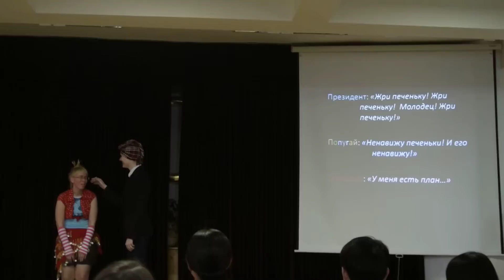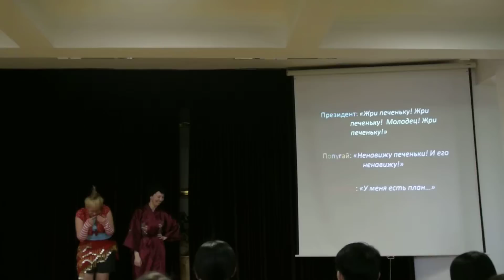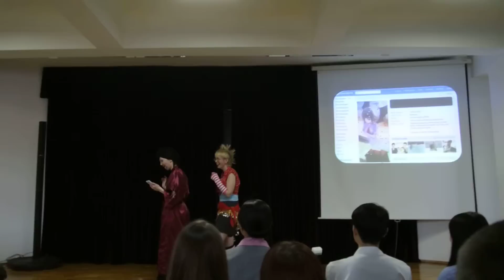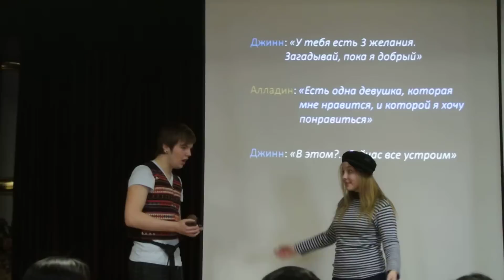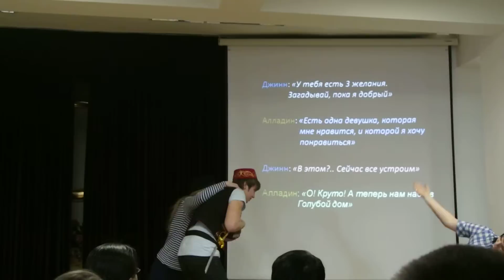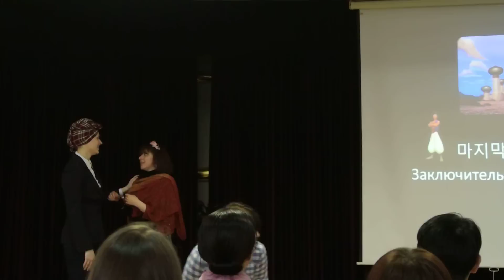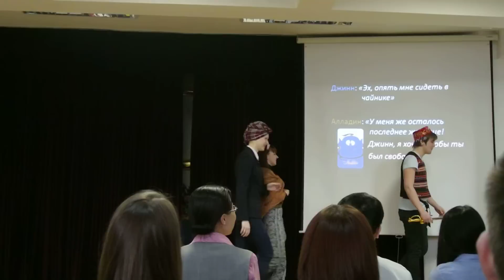알라딘 (2) - 문재 팀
Aladdin (ver. 2)

Director: Ermolaeva Varvara
Written by: Mankovskaya Alla

Starring:
Agaltsova Ekaterina as Genie,
Demina Anna as Jasmine,
Ermolaeva Varvara as Iago,
Mankovskaya Alla as writer,
Pak Marina as seller,
Porokhovnikova Irina as Jafar,
Telegin Andrey as Aladdin,
Firstkin Artem as guard,
Fomishina Victoria as Sultan.

문재 팀
세종학당 - 2012년 4월 14일